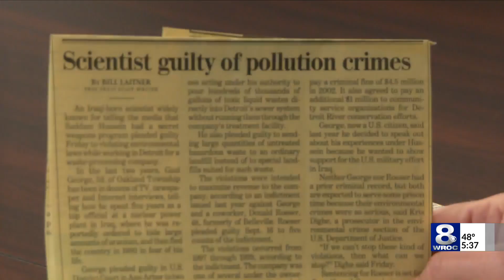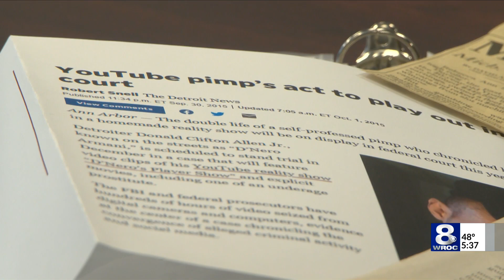Two Western NY women reflect on time in FBI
51 years ago, two women became the first female FBI agents. Today, the bureau is still a male-dominated agency but women continue to fill important roles and make meaningful contributions.